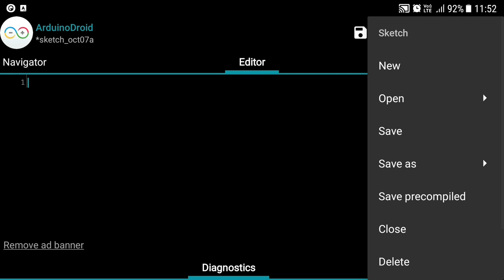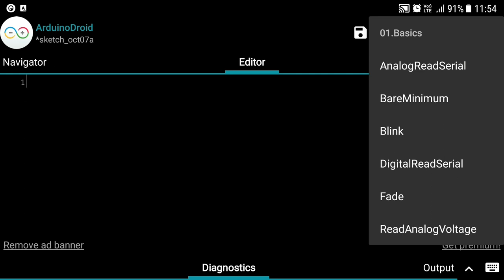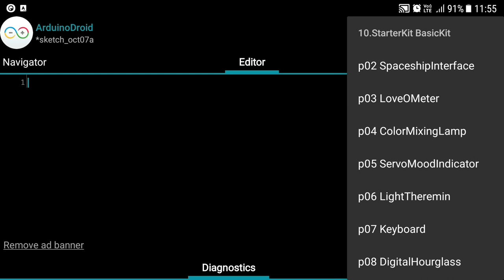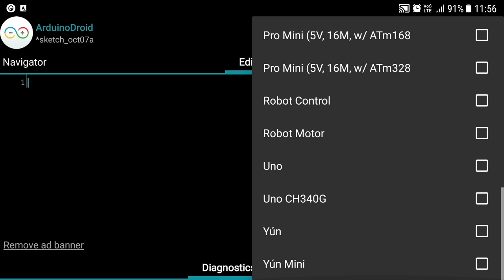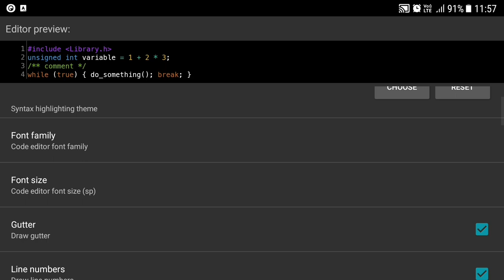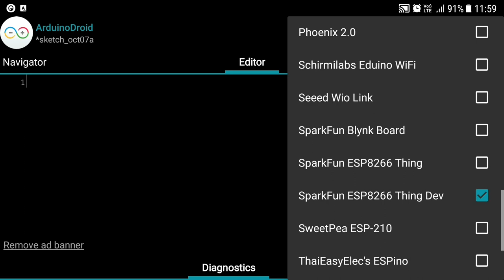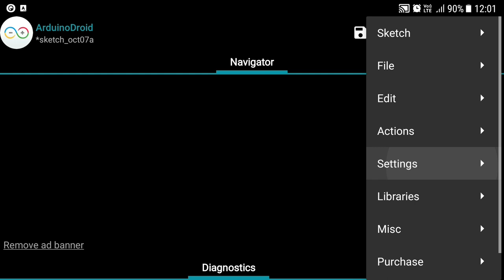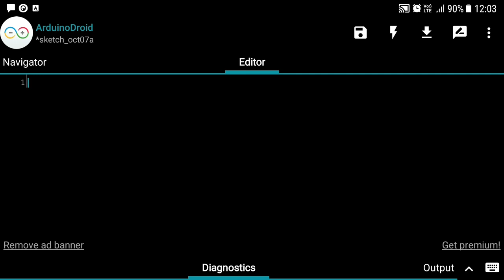Program ESP8266 Using Android Phones || Arduino Droid Updated Features || part-1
Hello viewers!!
Today in this video i show you how to program ESP8266 Board using android phone and latest and updated features of Arduino Droid android application.
Today we we're going to solve some code uploading problem in arduino board using Arduino droid.

TimeStamp
00:00 What's Today!
00:45 What's On Old Droid
07:38 What's New In Updated Droid
12:00 Outro

Thanksfor watching my video